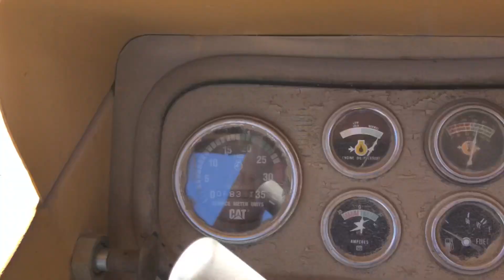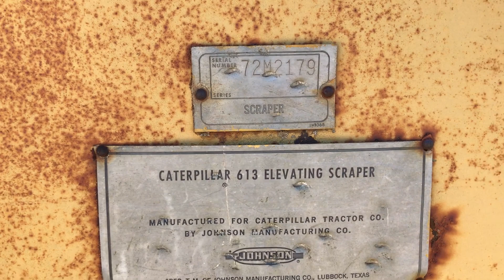1972 CATERPILLAR 613 Elevating Scraper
1972 CATERPILLAR 613 Elevating Scraper Being Sold As Item DF2464 @ BigIron.com UNRESERVED Online Auction June 13th, 2018.